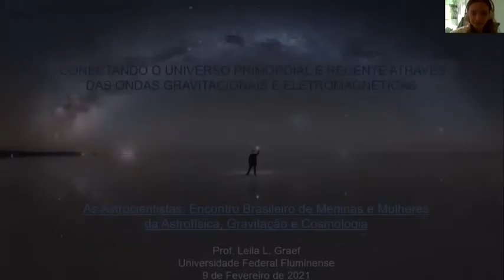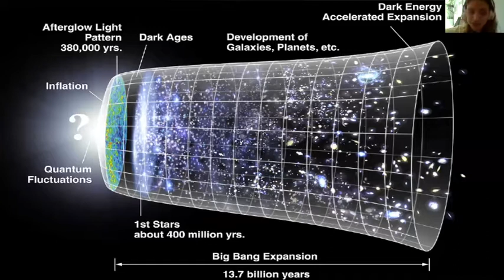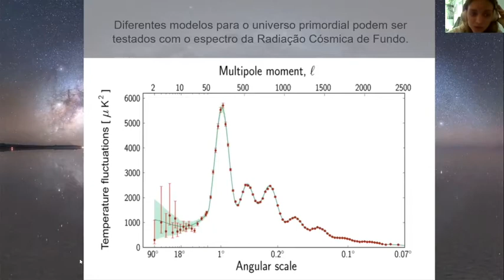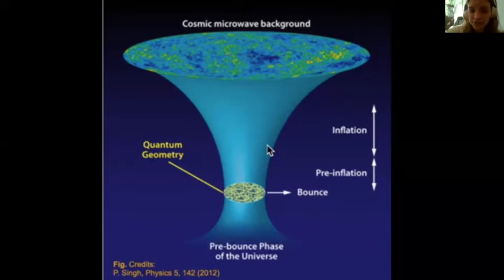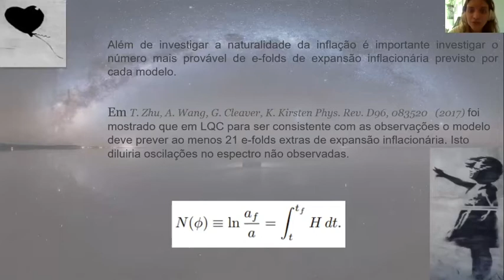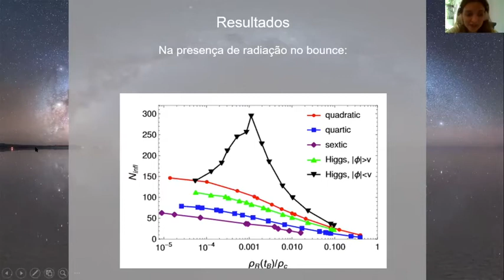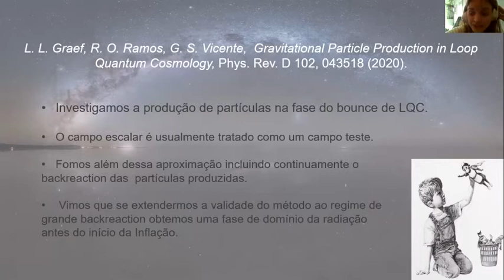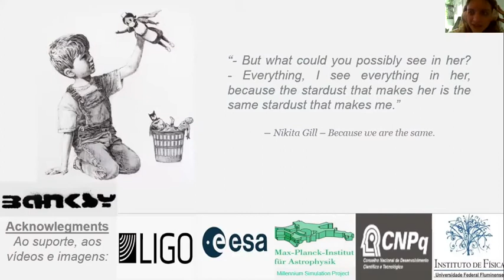Astrocientistas I: Leila Graef (UFF)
Seminário de Leila Graef no evento Astrocientistas I (09/02/2021).

Título: Conectando o universo primordial e recente através das ondas gravitacionais e eletromagnéticas.
Resumo: A área de Cosmologia e Gravitação tem tido um grande avanço nas últimas décadas. Experimentos importantes têm nos permitido investigar o universo desde seus primórdios até o momento atual. Alguns destes importantes experimentos estão relacionados ás medições da Radiação Cósmica de Fundo e também das Ondas Gravitacionais, sobre as quais falarei neste seminário. Mencionarei neste contexto alguns dos trabalhos que desenvolvemos, os quais visam testar modelos teóricos utilizando dados tanto do universo antigo como do universo recente. Falarei também sobre os problemas que aparecem ao tentarmos conectar  dados advindos destes diferentes regimes do universo.